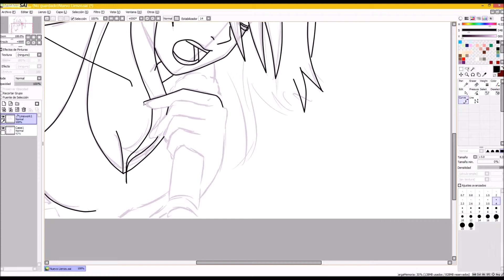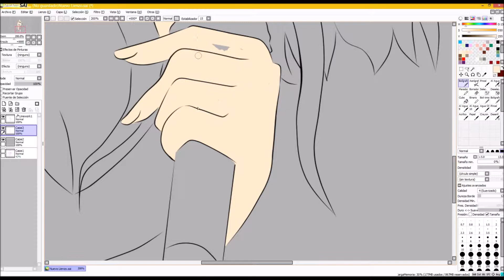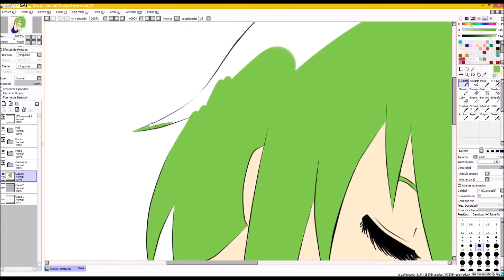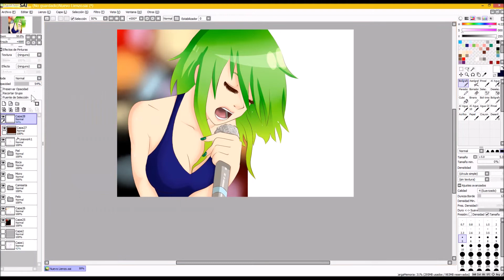[OC]Aika | SpeedPainting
Bueno, otro dibujo más, ultimamente estoy onfire xDDD. Esta vez de Aika, un personaje de Momo x3. Espero que os guste, creo que no quedó tan mal.